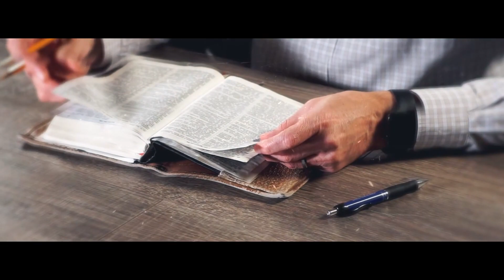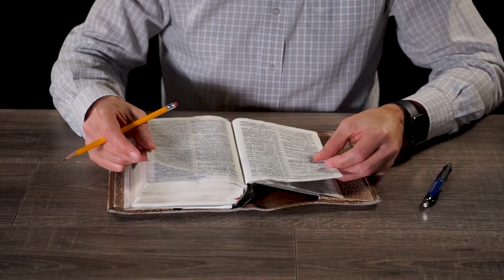Кто такие «волки в овечьих шкурах»? | "Библия говорит" | 1182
|| В Библии говорится о «волках в овечьих шкурах». Кто это такие? А знают ли эти волки, что таковыми являются или им на это должны указать окружающие? Как овцам понять, что их окружают волки?